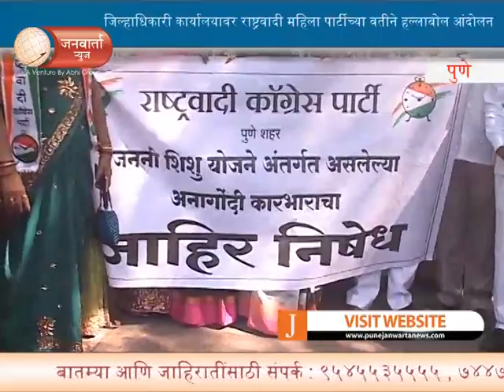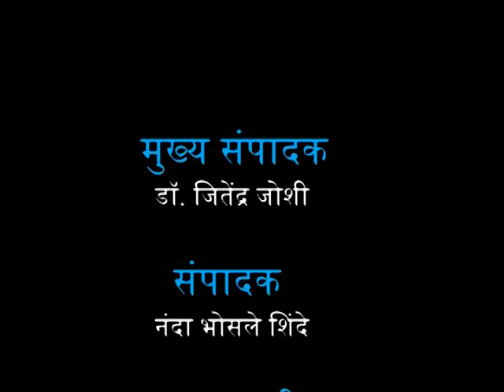NEWS BULLETIN | JANWARTA NEWS | 24_NOVEMBER_2017